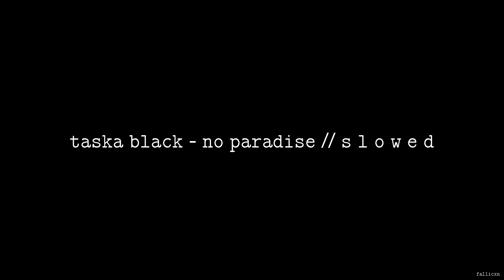Taska Black - No Paradise // S L O W E D